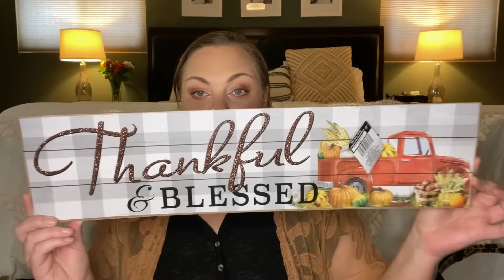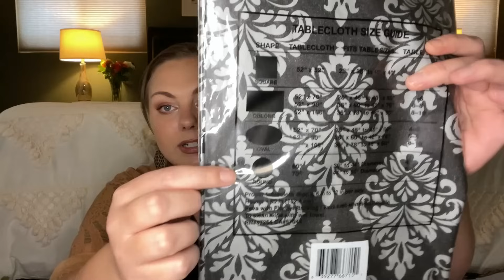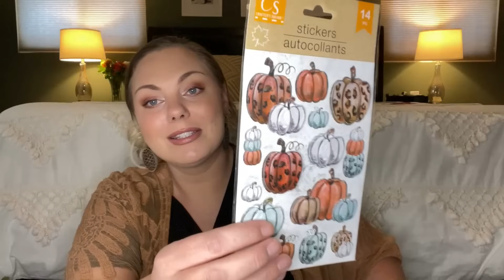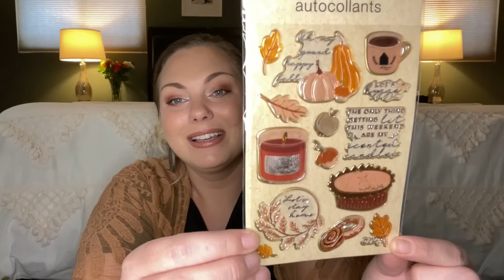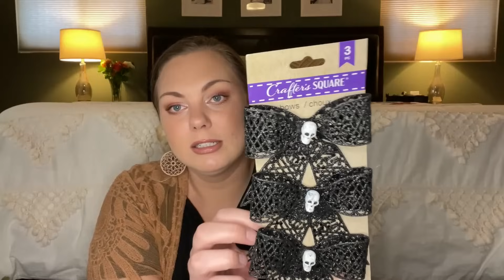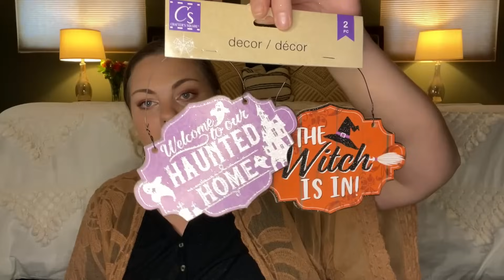HUGE DOLLAR TREE HAUL | FALL AND HALLOWEEN FINDS 2021!